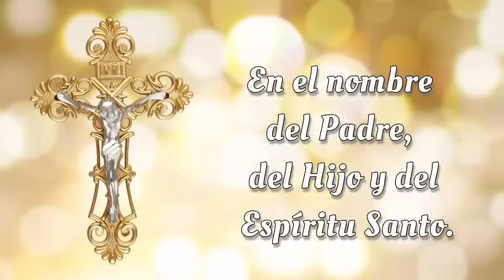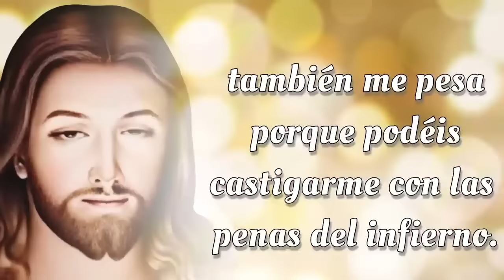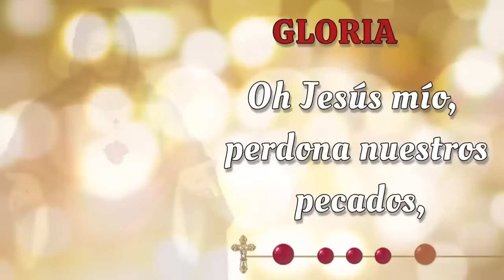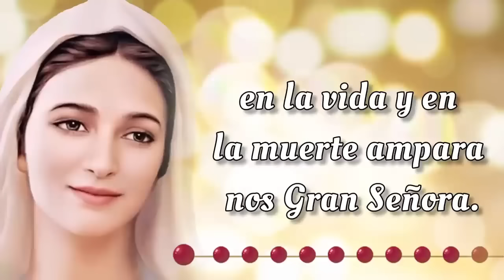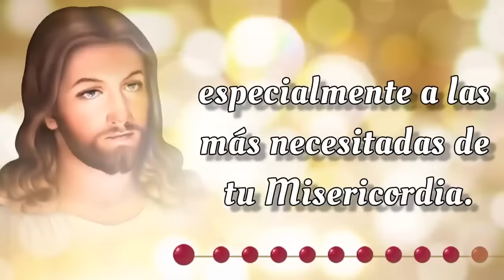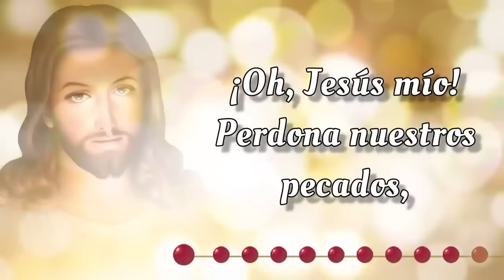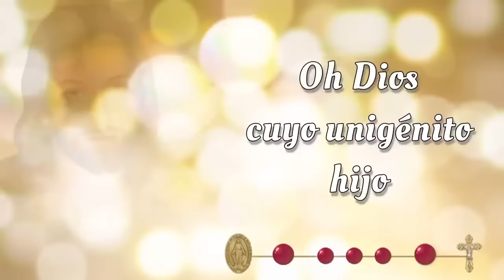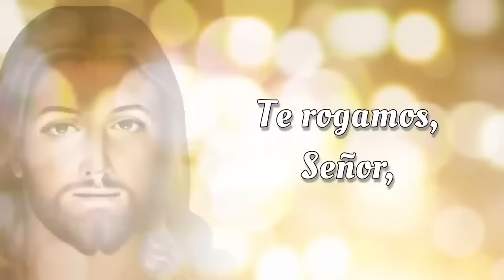SANTO ROSARIO CORTO de hoy ☀️ Jueves 29 de Agosto 2024☀️ Misterios Luminosos ☀️ Rosario de Hoy 🌹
📿💒 Bienvenidos al SANTO ROSARIO CORTO de Hoy,  Jueves 29 de Agosto 2024 ☀️ En el Rosario de Hoy vamos a meditar los Misterios Luminosos 🌹 y rezar el Rosario a la Virgen María 🙏✨

00:00 - Introducción  📿🌟
00:47 - Acto de Contrición 🙏
01:25 - Credo de los Apóstoles 🙏
02:30 - Primer Misterio 🌊 El bautismo de Nuestro Señor en el Río Jordan.
06:45 - Segundo Misterio 🍷 El milagro en las bodas de Caná.
11:02 - Tercer Misterio 👑 La proclamación del Reino de Dios.
15:18 - Cuarto Misterio 🌄 La Transfiguración de Nuestro Señor.
19:34 - Quinto Misterio 🍞🍷 La institución de la Santa Eucaristía.
23:51 - Salve Regina
24:34 - Conclusión 📿